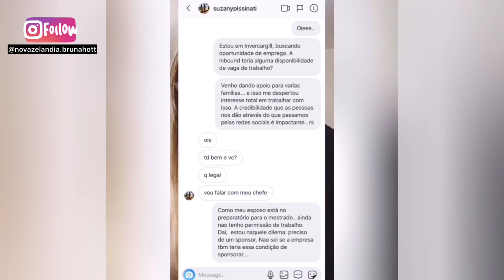Sponsor na Nova Zelândia! Como eu consegui o meu!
Foi um presente!

Depois de 8 meses na Nova Zelândia, sem poder trabalhar, acompanhando o marido, resolvi ir atrás de um trabalho.

Escute essa história e veja a construção para ganhar esse presente!

Tem alguma dúvida sobre o país? Eu posso te ajudar ;)

Comente aqui que vai ser um prazer voltar respondendo!

Simmm, APERTE O SININHO! VEM MUITO CONTEÚDO POR AÍ!

bjbj e precisando estou por aqui!
Bruna Hott